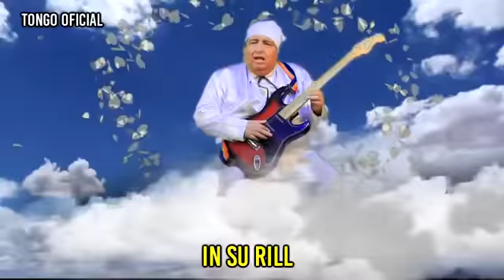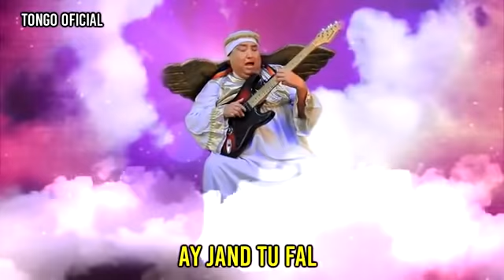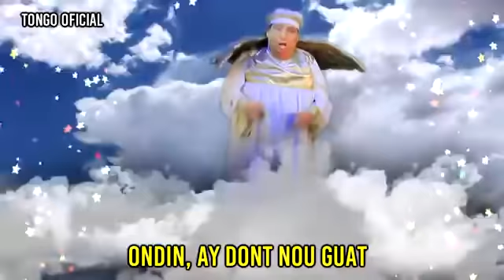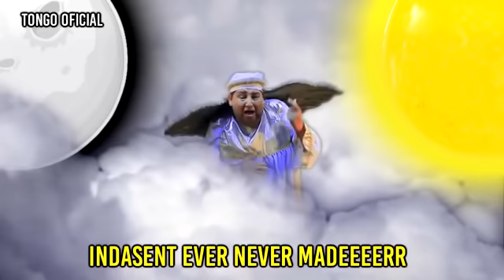TONGO - IN THE END. TEMAZO PARÁ LA RAZA